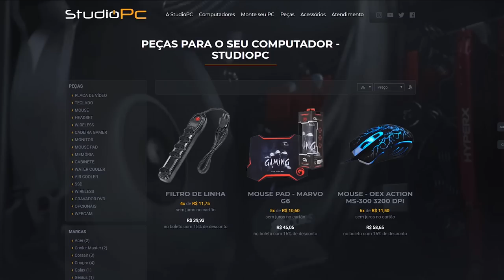GTA V: CONTOS DE TERROR | A LENDA DO CHUCK, o boneco MALDITO